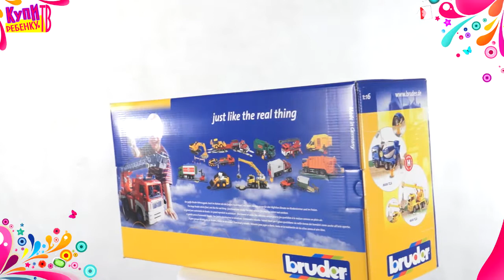Bruder Пожарная машина Man 02-771)